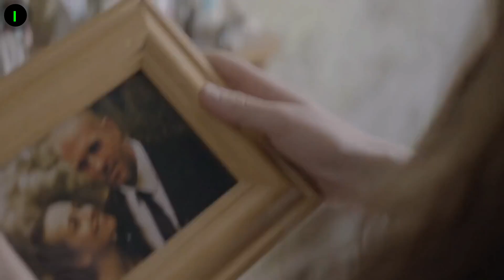The Seasoning House (2012) Drama, Horror & Thriller – A Deaf Girl's Fight for Survival | Hindi, Urdu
Welcome to "Ittrami The Film Interpreter"! Today, we’re exploring "The Seasoning House" (2012), a gripping film that combines drama, horror, and thriller elements. If you’re drawn to intense stories of survival and courage, this review will delve into the harrowing journey of a young girl trapped in a brothel.

"The Seasoning House," directed and written by Paul Hyett, with contributions from Conal Palmer and Adrian Rigelsford, is a 2012 film that follows a deaf girl sold into a brothel deep in the woods. Forced to work as a caretaker, she must find the courage to fight for her life. Starring Rosie Day, Sean Pertwee, and Kevin Howarth, this 1 hour and 30-minute film weaves together drama, horror, and thriller elements to create a tense and emotional narrative.

"The Seasoning House" presents a harrowing and intense story with a 6.1 IMDb rating. The film’s portrayal of a young girl's struggle for survival against overwhelming odds combines elements of horror and thriller, while also exploring themes of resilience and courage. Paul Hyett’s direction and the performances by Rosie Day and the cast contribute to the film’s powerful and gripping atmosphere.

You're invited to visit "🌐film-interpreter.blogspot.com" - a captivating blog dedicated to the world of cinema!